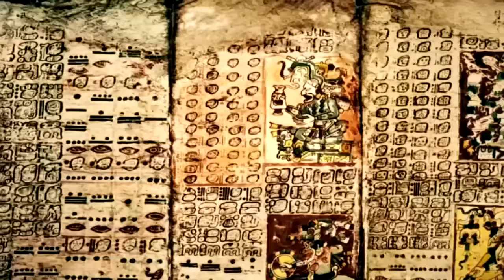Mensajes extraterrestres en cueva mexicana (PARTE 1) | Noticias con Francisco Zea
Mexicanos aseguran haber encontrado una cueva con figuras que sugieren que hubo contacto entre civilizaciones prehispánicas con seres extraterrestres.